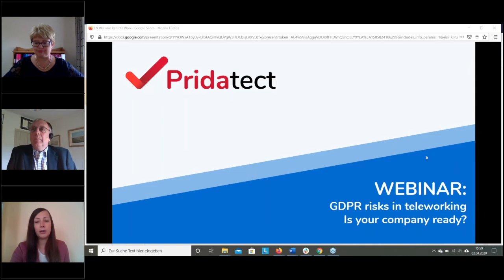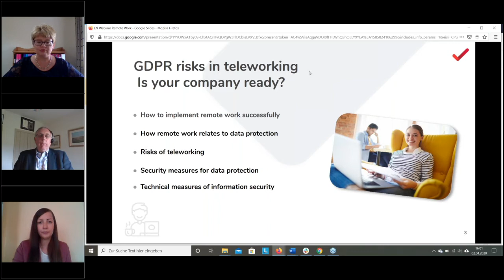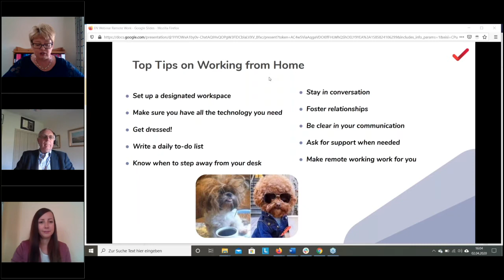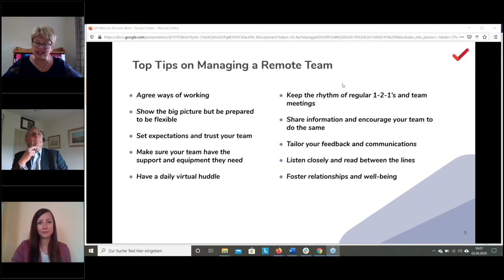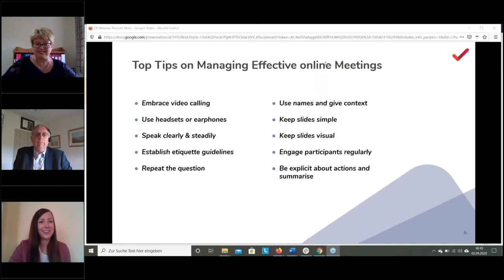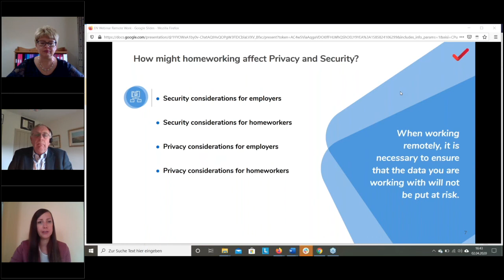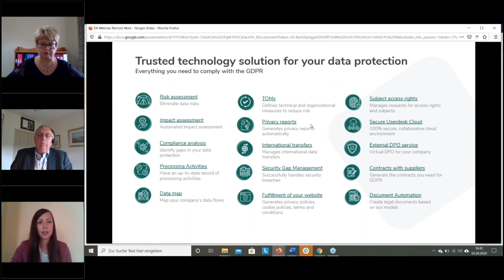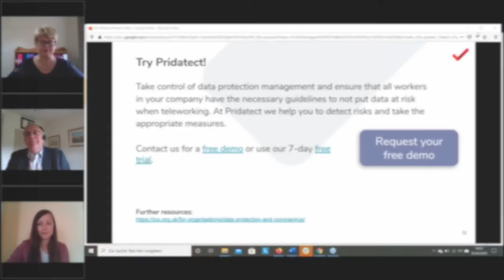Webinar: GDPR risks in working from home